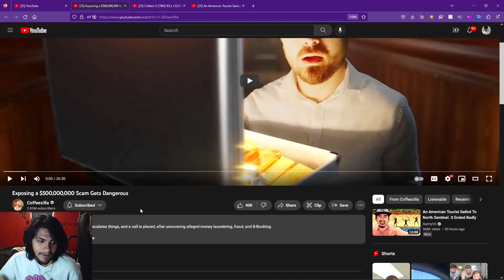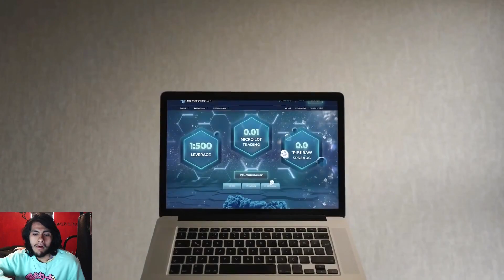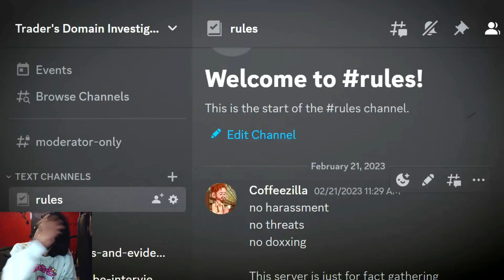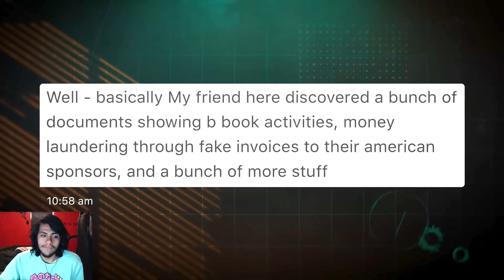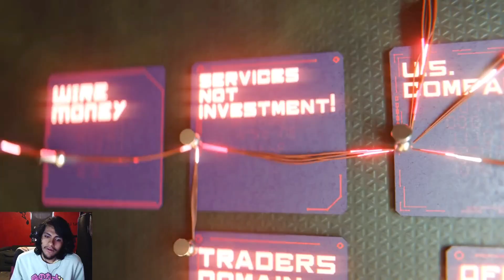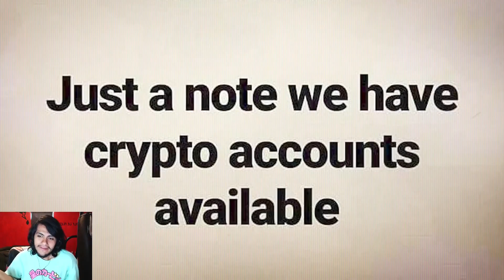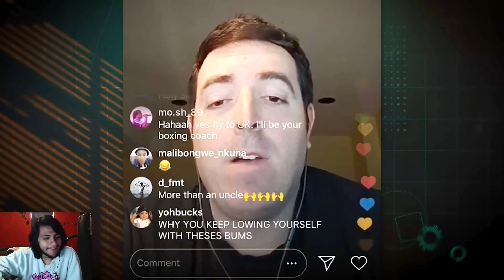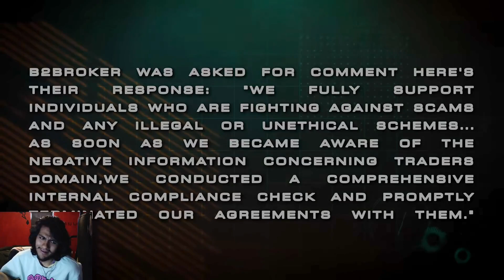Pinkweenie Reacts to "Exposing a $500,000,000 Scam Gets Dangerous" by Coffeezilla